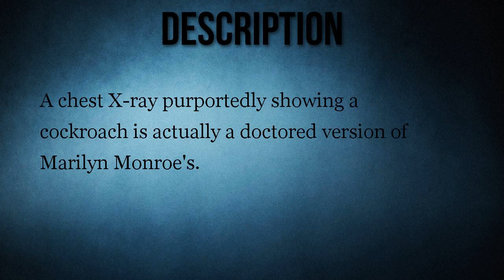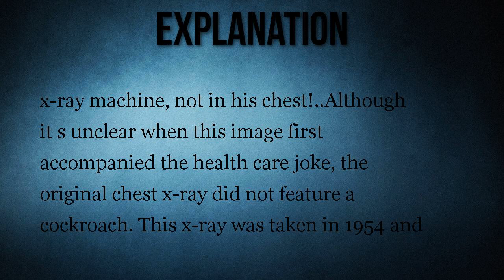Did Doctors Discover a Live Cockroach in the Chest of a Patient in Zimbabwe?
A chest X-ray purportedly showing a cockroach is actually a doctored version of Marilyn Monroe's.

An x-ray image shows a live cockroach in a patient's chest in Zimbabwe.